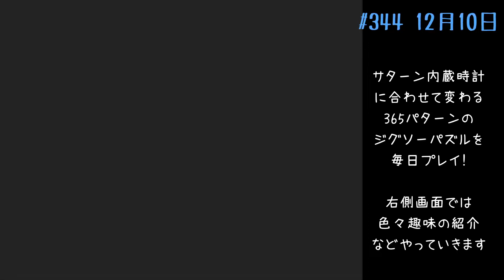日灼けの想い出 姫くりモード 365日やる！ 1210【セガサターン】#344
今回は トミカ 三菱パジェロ ヤクルトスワローズを紹介しています。
6/9 第160回から動画途中に懐かしCMを入れています。
　今回は「サターン グレイテストナイン'98 サマーアクション」
「サターン クールパッド」

　25周年版でのゲームプレイ